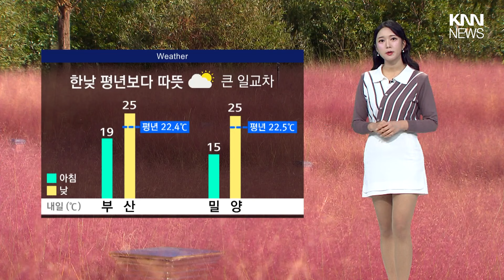내일도 평년보다 따뜻..출근길 내륙 안개 주의 / KNN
제보
카톡 : 'KNN' 친구추가

검색 : KNN